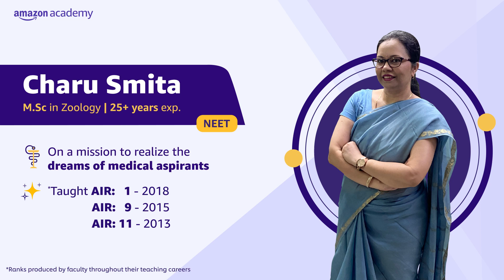Learn for JEE and NEET with Expert Faculty | Amazon Academy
Do you know the Amazon Academy expert faculty team, that will prepare you for JEE and NEET exams? Learn all about them, know them. Trust your teachers, they know what you need to succeed. Unleash the winning edge with Amazon Academy.

Amazon Academy helps you prepare better and achieve the winning edge in JEE and NEET. You can attend live lessons from expert teachers, watch recorded videos, take chapter tests, assess your readiness with All India Mock test series crafted by industry experts, practice handpicked Questions, with hints and detailed solutions & get daily tips/shortcuts. All India Mock Tests mirror the real exam experience and give you detailed insights into test performance.

🎯 Schedule a Free Counselling Session to resolve all your queries and learn how Amazon Academy can help you prepare better for JEE & NEET

Join the Live Course on Amazon Academy to crack JEE and NEET. The full syllabus course includes:
• Live Practice Sessions
• Structured Revision Plan
• 10,000+ Practice Questions
• Exam Tips & Strategy Session
• Student Performance Reports
• Mentorship and much more...